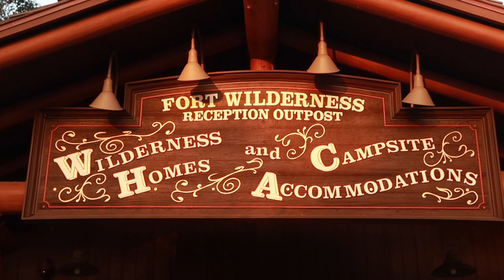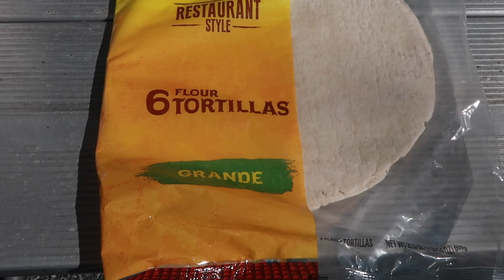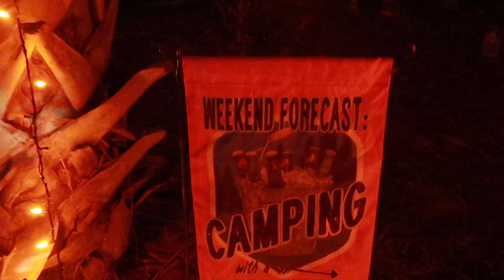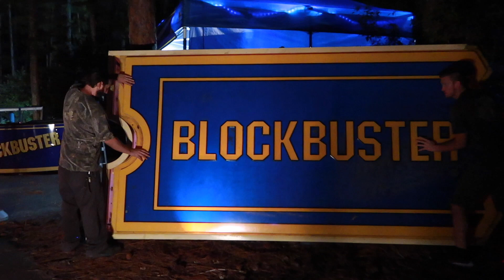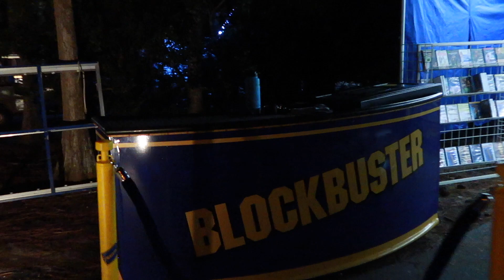HALLOWEEN AT DISNEY'S FORT WILDERNESS CAMPGROUND | TOUR OF ALL THE DECORATIONS AND TENT CAMPING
Today we are tent camping at Disney's Fort Wilderness Campground. It's Halloween and we take the golf cart around and show you all the awesome Halloween decorations.